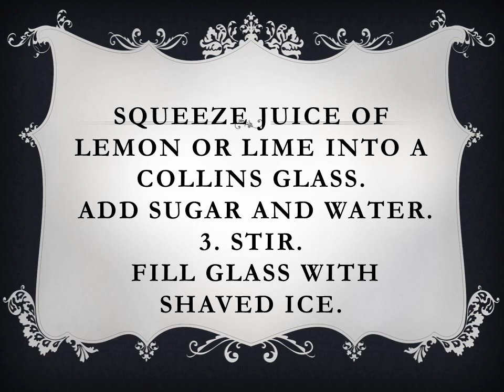Blue Fix Cocktail Recipe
Recipe For Blue Fix